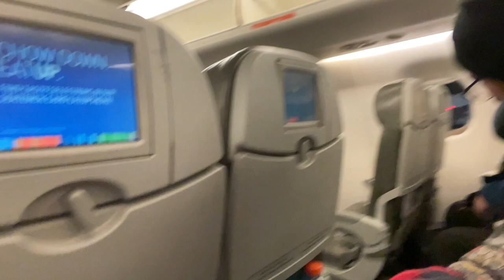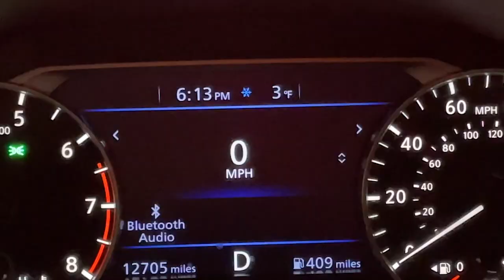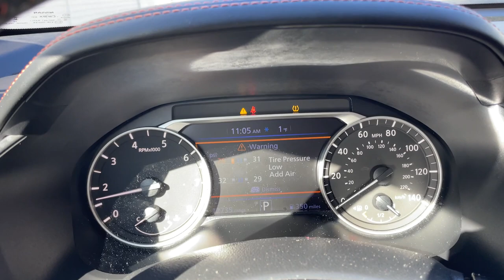Traveling to New Hampshire during a Polar Vortex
Ever wanted to see what New Hampshire was like? Come travel with us as we go venture during the polar vortex! Temps got to -30 degrees with a wind chill. Had a lot of fun celebrating Soldati's Birthday and meeting great people

Soldani: @2soldani4